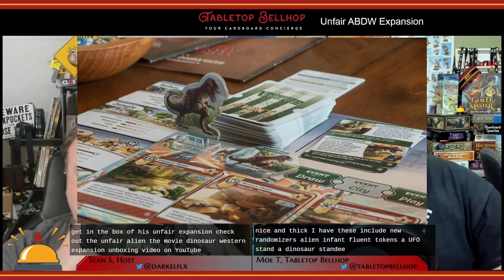Review: Unfair Alien B-Movie Dinosaur Western Expansion, a look at the ABDW expansion for Unfair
This expansion for Unfair contains four new theme decks and new Game Changers which can be freely mixed and matched with the six theme decks that come in the base game. Each of these new decks offers some new gameplay element that didn’t exist before.

The Unfair Expansion: Alien B-Movie Dinosaur Western, was designed by Joel Finch and features artwork from Nicole Castles, Lina Cossette, David Forest, Naomi Robinson, and Yoma. It was published in 2019 by Good Games Publishing. You will require a copy of Unfair to use this expansion which plays two to five players with games taking one to two hours depending on the player count. This expansion has an MSRP of $34.99

Timestamps:

00:00 INTRODUCTION AND SHORT GAME OVERVIEW
01:23 COMPONENT QUALITY
02:36 WHAT DOES THIS EXPANSION ADD TO UNFAIR?
09:02 OUR THOUGHTS ON THE ABDW EXPANSION FOR UNFAIR
20:28 SHOULD YOU BUY THIS EXPANSION?
21:36 CLOSING

Build the city's greatest theme park, whatever it takes, with more themes now available for your park with Unfair Expansion: Alien B-movie Dinosaur Western, with these themes being mixable with old favorites and with each other. The new themes are:

Alien: Build superior alien technology in your park, and pay for it with an entirely new currency provided by our beloved overlords. Ignore the spate of unexplained disappearances — it's nothing.

B-movie: Mash up themes and re-use their best parts to make the most awesome awful movies in town. Filming in panorama-vision is now available for extra value.

Dinosaur : Discover a mysterious valley filled with living dinosaurs that offers exciting new attractions...for a park owner willing to take the risk.

Western: Make a stand, build a better life for yourself, strike it rich, and get robbed by outlaws in the wild west.

You can also tailor the game to suit your preferred play style with a range of new game changer cards.

Read the written review and see more pictures of this expansion on the blog:

Sign up for our newsletter to get a heads up on all of the content we release each week